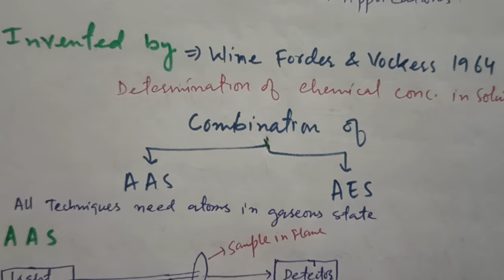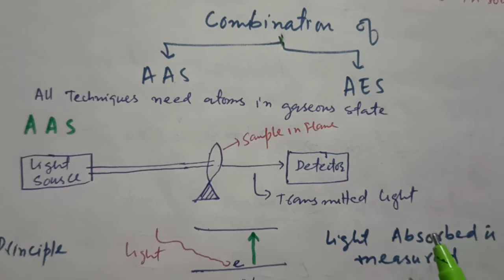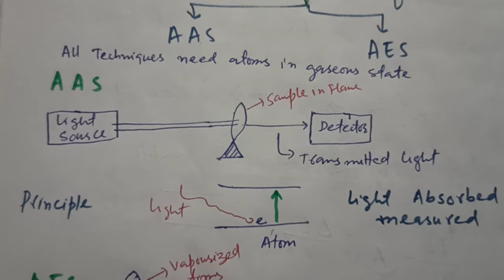Atomic fluorescence spectroscopy| Principle, Technique, Working Applications| Bsc, MSc, IIT JAM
Atomic spectroscopy is the study of the electromagnetic radiation absorbed and emitted by atoms. Since unique elements have characteristic (signature) spectra, atomic spectroscopy, specifically the electromagnetic spectrum or mass spectrum, is applied for determination of elemental compositions. It can be divided by atomization source or by the type of spectroscopy used. In the latter case, the main division is between optical and mass spectrometry. Mass spectrometry generally gives significantly better analytical performance, but is also significantly more complex. This complexity translates into higher purchase costs, higher operational costs, more operator training, and a greater number of components that can potentially fail. Because optical spectroscopy is often less expensive and has performance adequate for many tasks, it is far more common.[citation needed] Atomic absorption spectrometers are one of the most commonly sold and used analytical devices.

Atomic spectroscopyEdit

Electrons exist in energy levels (i.e. atomic orbitals) within an atom. Atomic orbitals are quantized, meaning they exist as defined values instead of being continuous (see: atomic orbitals). Electrons may move between orbitals, but in doing so they must absorb or emit energy equal to the energy difference between their atom's specific quantized orbital energy levels. In optical spectroscopy, energy absorbed to move an electron to a higher energy level (higher orbital) and/or the energy emitted as the electron moves to a lower energy level is absorbed or emitted in the form of photons (light particles). Because each element has a unique number of electrons, an atom will absorb/release energy in a pattern unique to its elemental identity (e.g. Ca, Na, etc.) and thus will absorb/emit photons in a correspondingly unique pattern. The type of atoms present in a sample, or the amount of atoms present in a sample can be deduced from measuring these changes in light wavelength and light intensity.

Atomic spectroscopy is further divided into atomic absorption spectroscopy and atomic emission spectroscopy. In atomic absorption spectroscopy, light of a predetermined wavelength is passed through a collection of atoms. If the wavelength of the source light has energy corresponding to the energy difference between two energy levels in the atoms, a portion of the light will be absorbed. The difference between the intensity of the light emitted from the source (e.g., lamp) and the light collected by the detector yields an absorbance value. This absorbance value can then be used to determine the concentration of a given element (or atoms) within the sample. The relationship between the concentration of atoms, the distance the light travels through the collection of atoms, and the portion of the light absorbed is given by the Beer–Lambert law. In atomic emission spectroscopy, the intensity of the emitted light is directly proportional to the concentration of atoms.